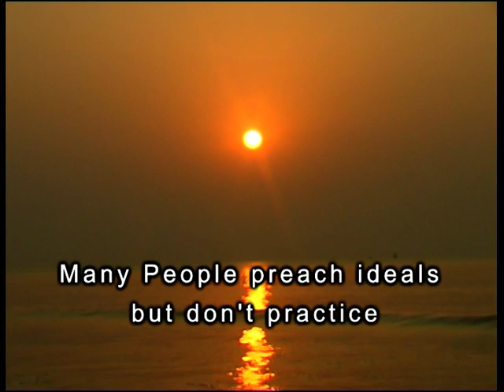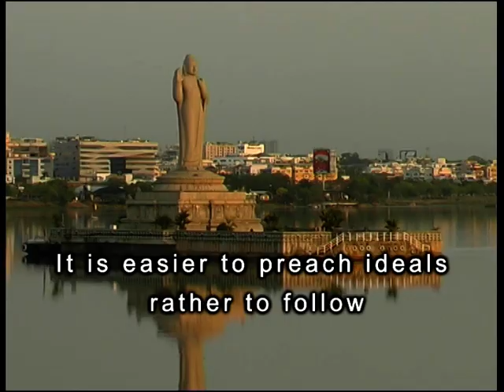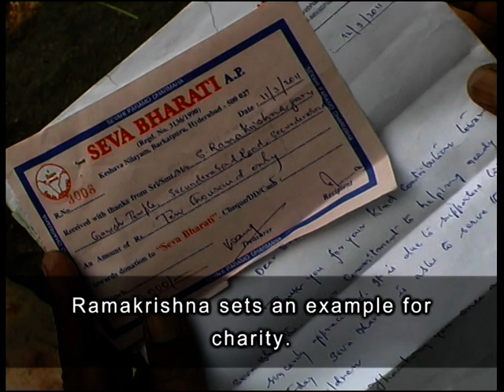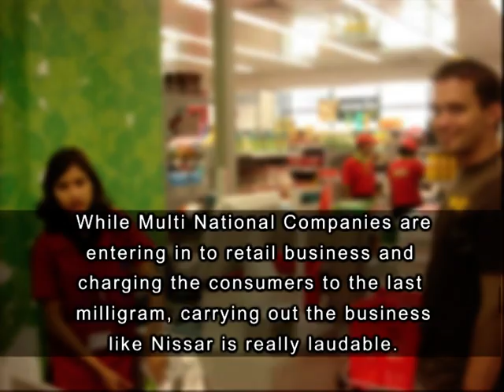Rural Diksha APARD-Short Stories with English Sub titles